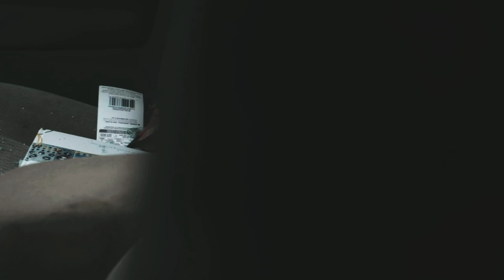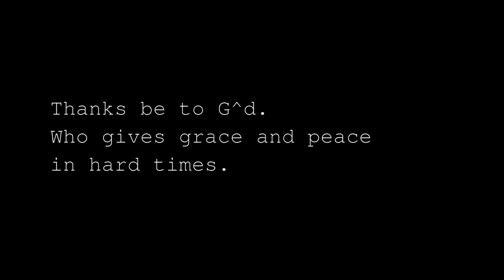Thief Dun Stole My Stuff!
Yup! A thief has stole many of my tools, bicycle and broken into my car! Prayers.